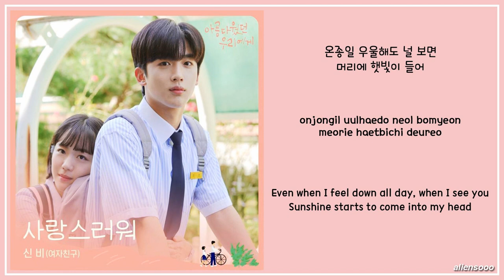SinB (신비) - Loveable (사랑스러워) (Han|Rom|Eng Lyrics) (아름다웠던 우리에게 OST Part 2)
Artist : SinB
Song : Lovable
Album : A Love So Beautiful OST